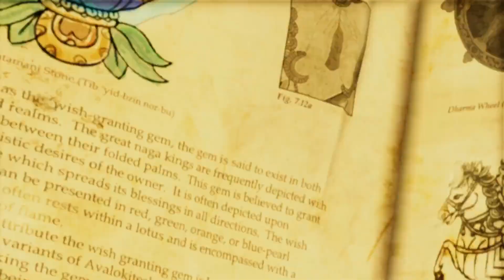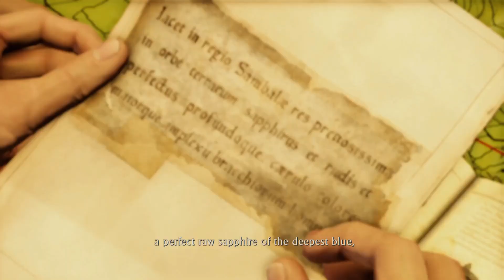Uncharted 2: Among Thieves Part 2 B&E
Sorry for no upload yesterday: I have been busy in my personal life. Part 3 will be up tomorrow!